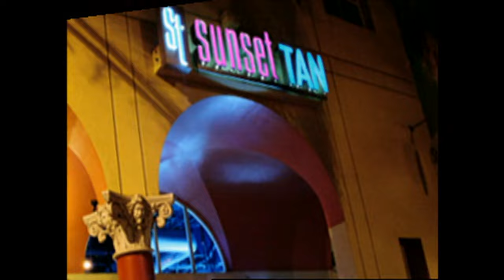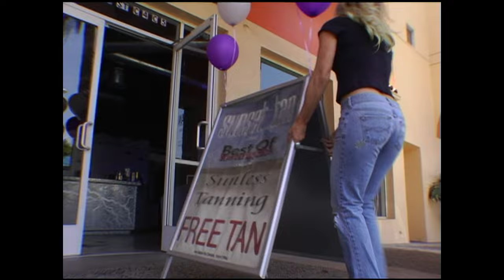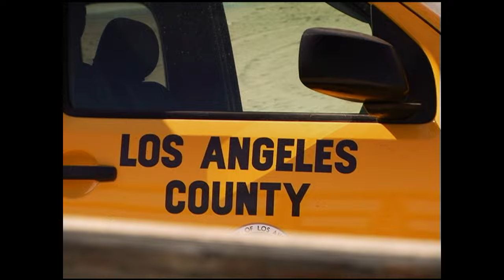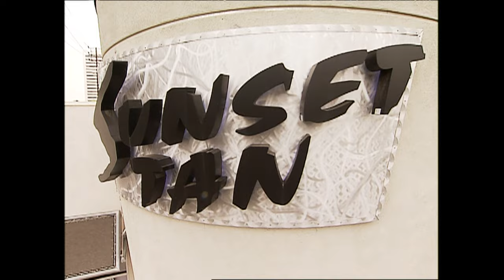Full Episode: "Vegas, Baby" | Sunset Tan S1 E02 | E! Rewind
Nick may be the top salesman in Los Angeles but Vegas is an entirely different beast. Meanwhile, Janelle dumps a heavy workload on Erin.

About Sunset Tan:
Behind the golden doors of Sunset Tan, one of California's most successful tanning salons, co-owners Devin Haman and Jeff Bozz and their colorful staff work overtime to cater to the off-the-wall tanning requests of their celebrity clientele, while finding time for rambunctious fun together